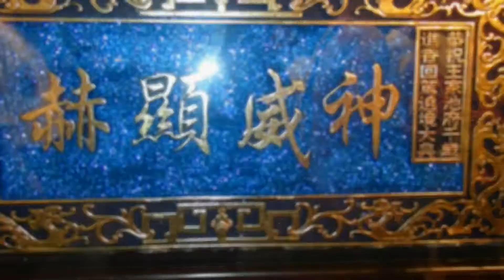高雄旗津~代天巡狩池府王爺~進香回駕遶境~04禹帝殿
102年11月10日(日)高雄市旗津區代天巡狩池府王爺歲次癸巳年往東港東隆宮、麻豆代天府進香回駕平安遶境~04禹帝殿